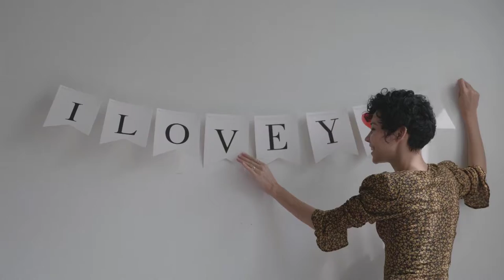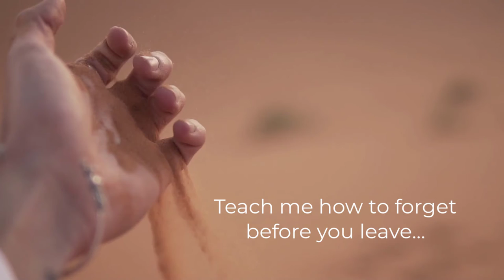Before I go l RKVC - RELAXING MUSIC [AFTER WORK]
RELAXING MUSIC l AFTER WORK

🎵 Track Info:

Artist: RKVC | Track: Before I go